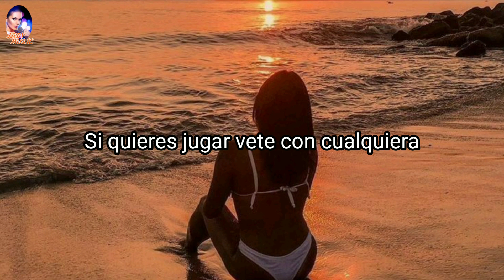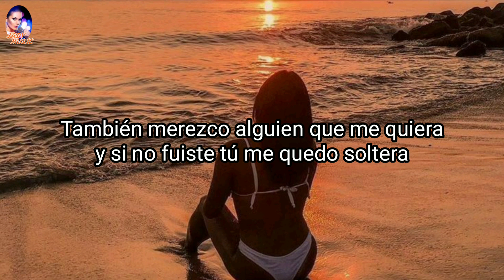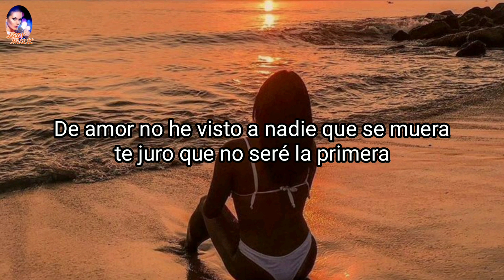Soltera [Letra y Música] María Pino